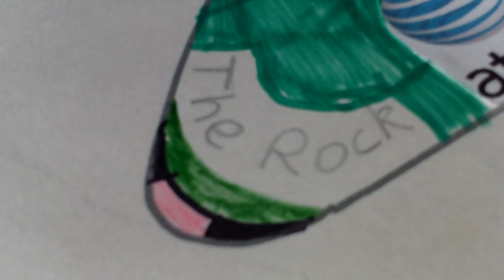2021-24 IRA John Player IndyCar Series Race 5 | StoneBreakerStudios GP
A classic part of this series is to visit Rock Raceway, like we have for every season of this series. 7 laps around today to count us down to the end of this championship. We're watching for names like Faust, Burt, and Commons to represent with their experience with this course.

Points after Race 4:
1. M. Faust - 63 pts
2. N. Carmichael - 54 pts
3. J. Spach - 49 pts
4. J. Fast - 48 pts
5. B. Burt - 45 pts